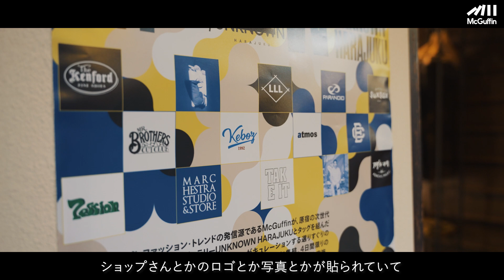【原宿で開催されたMcGuffin イベントを編集部メンバーが解説！】4日間に渡って原宿で行われた夏祭りの出展者にインタビュー。POPUP、DJライブ、フリマ、散髪、展示、トークショーなど盛りだくさん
ーーー

原宿の古民家スタジオ”UNKNOWN”にて8月に開催された【McGuffin Market Vol.1】。
編集部の黒木がナビゲートします！
⚡Contents⚡
0:49 Mr. Brothers Cut Club (大田原勇気）の紹介
1:39 KEBOZの紹介
2:34 The Kenford Fineshoesの紹介
4:05 briwnの紹介
4:46 アダチマリの紹介
5:31 LLL / takeit / marchestraの紹介
6:40 櫻井万里明の紹介
7:29 SAXSOXの紹介
8:21 PARANOIDの紹介
9:16 atmosの紹介

ｰｰｰｰｰｰｰｰｰｰ
開催場所
●オルタナティブ古民家 ”UNKNOWN HARAJUKU”
ここは単なるショップではない。次なるカルチャーの担い手が集い、企み、表現する。消費のあり方さえも自由に更新していく、原宿カルチャーの実験場。原宿の中心部でありながら、オーセンティックな古民家を舞台に、内装はもちろん、外装や灯籠、キッチンカーなど、1棟まるごと自由にジャックが可能。

出展者プロフィール
●KEBOZ
コンセプトは、「着たい服を作る」。ブランドマネージャーKenboが手掛ける「KEBOZ」は、彼のホームである旭川や野球をベースに様々なアイテムを展開。東京や大阪の直営店を軸としながら全国各地でPOP UPを行い、ファッションを起点としたコミュニティー作りを提案。今年の12月には北海道旭川、名古屋、福岡での店舗の展開も予定している。

●アダチマリ
岐阜県多治見市を拠点に活動する美濃焼の陶芸家。
自作のグラフィックを伝統的な転写技法で落とし込む、クラシックかつ革新的なデザインを提唱する。

●櫻井万里明
1996 年生まれ、多摩美術大学卒業。2020 年よりアーティストとしての活動をスタートし、現在は作品制作を中心にアパレルブランドとのコラボや個展、壁画制作など活動の場は多岐にわたる。2021 年よりクリエイティブアソシエーション CEKAI に所属。主なアートワークスに、WEGO、BEAMS、NIKE など

●Mr. Brothers Cut Club

●PARANOID
東京発アパレルブランド。ブランド名である、PARANOID(パラノイド)の直訳の意味は、「妄想」や「被害妄想」とい った意味がある。【妄想することで新しい価値観を生み、不可能だったことを可能にする。そして、私たちは妄想した世界を表現することで、人々に考えるきっかけを与える】

●The Kenford Fineshoes
ケンフォード ファインシューズ。クラシックなレザーシューズに、既存の革靴にはない新しい要素を加え発信する新ライン。22年6月にオンラインストア限定で販売を開始した1stコレクションでは、ペイズリー柄やカラーコンビ等、様々なバリエーションでリフレッシュしたMADE IN JAPANのローファーを展開中。